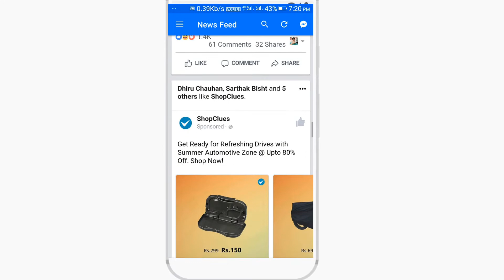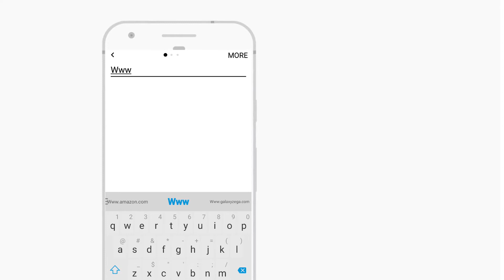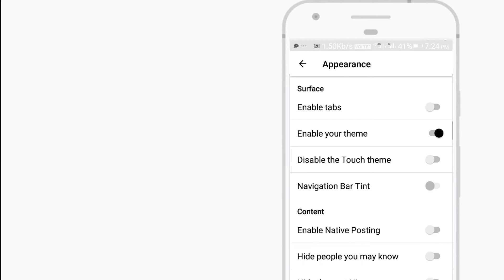Best Facebook Android App - Touch for Facebook-Best for small mobiles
Touch features a lock which prevents unwanted users from accessing your private data. With Continuity, you can access other social networks directly inside Touch. Focused Browsing creates the most compelling browsing experience by having a wonderful design and loading sites blazingly fast.

Not all of those features are available with Touch Free. Get Touch+ to enjoy every feature